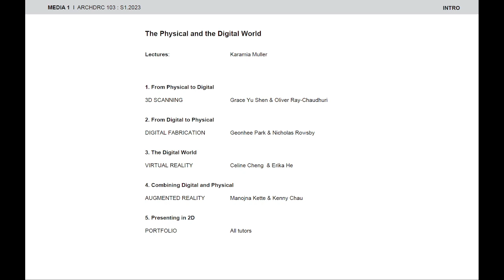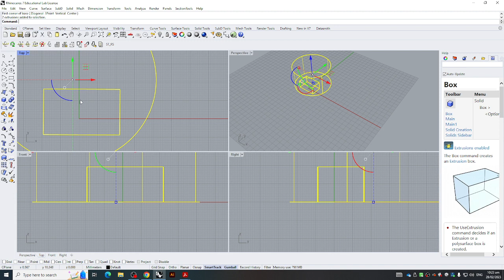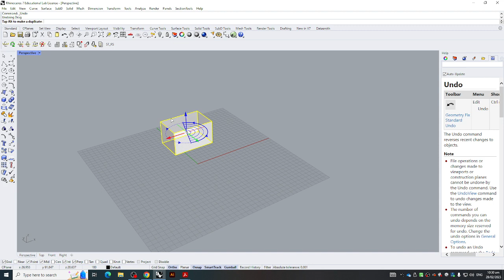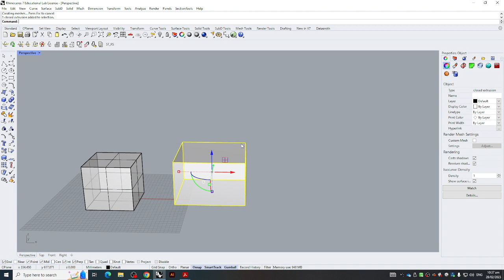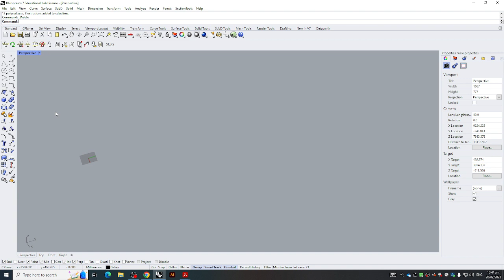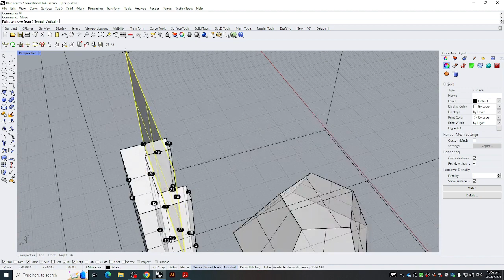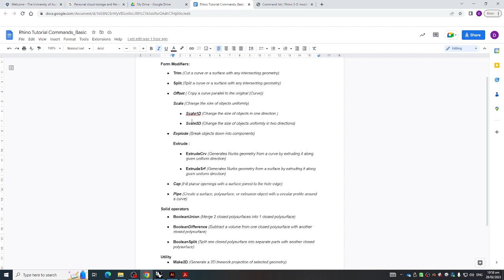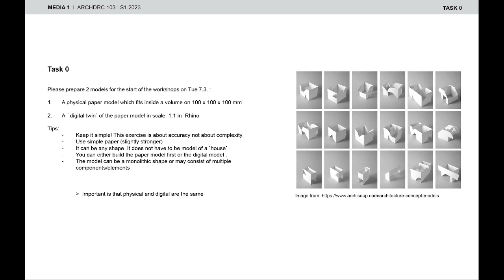Rhino Introduction - Media 1, 2023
Rhino introduction Tutorial for Media 1 (1st Year) , 2023

The task was to prepare 2 Models:
1. A physical paper model which fits inside a volume on 100 x 100 x 100 mm
2. A ‘digital twin’ of the paper model in scale 1:1 in Rhino

This Tutorial goes over both how to create a digital model from the physical model, and how to prepare a physical model from a digital model.